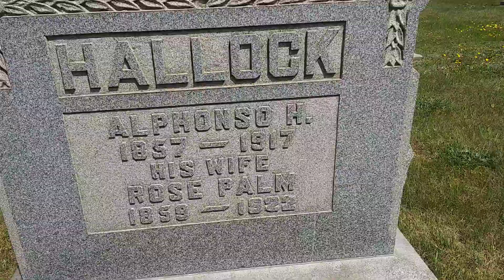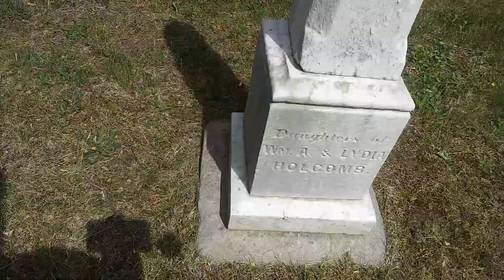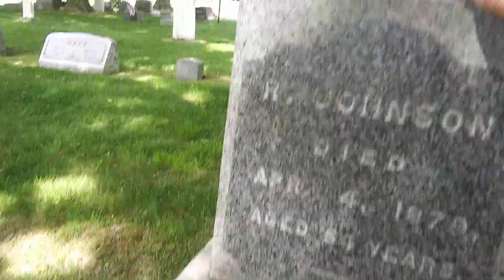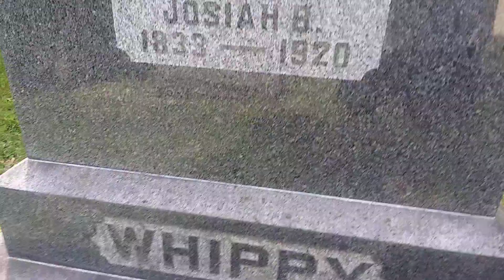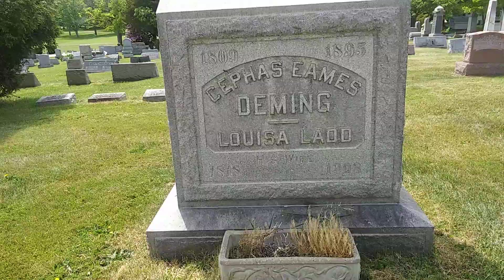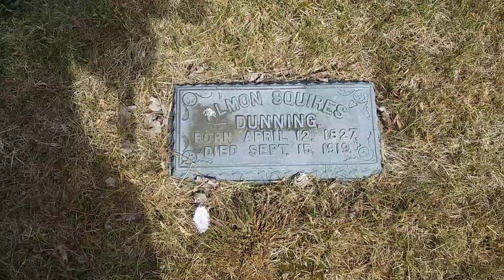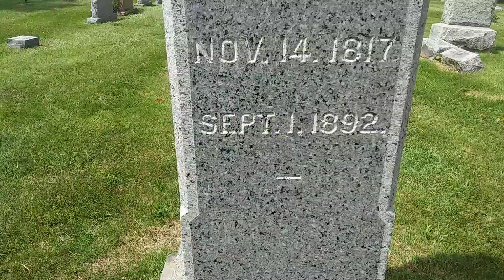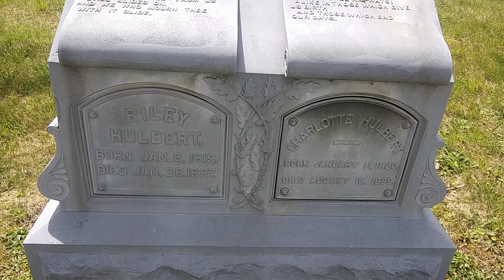Finish up @Home Land. Cemetery .hope y'all enjoyed this one thanks for watching hit that like button